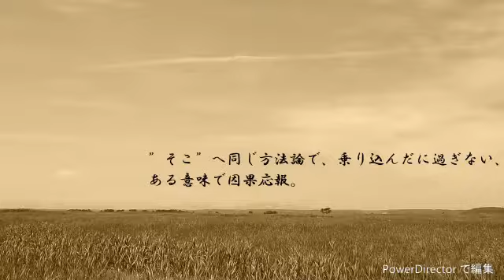ショートサーキット出張版読み上げ動画61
ともかく、今の環境で続けるには、相応の強度が必要なのでは？って言うか。